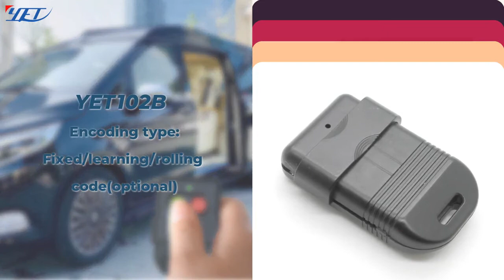Auto gate system remote control electric sliding gate operator: 20 facts in 2021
In this video, I’ll show you Auto gate system remote control electric sliding gate operator: 20 facts in 2021.

Shenzhen Yaoertai Technology Development Co., Ltd. is a highly specialized company, founded in 2005. Our company specializes in the design, development, manufacture and marketing of such RF products as wireless receivers and transmitter modules, wireless remote controls, car alarm systems, home alarm systems and related accessories. We provide both OEM & ODM services.Our product quality can meet FCC, CE, and RoHS standards. With strong technology, we have produced more than 1,00 types of quality products, which are available to different sectors and can meet a variety of special needs of customers throughout the world. Our products are exported to Australia, Latin America, Southeast Asia, North America, the Middle East and Europe.If you are interested in our products, please feel free to contact us for more information.Our wireless remote controls control everything.